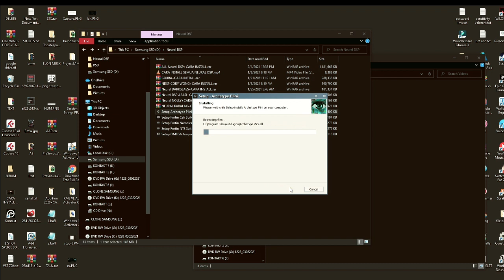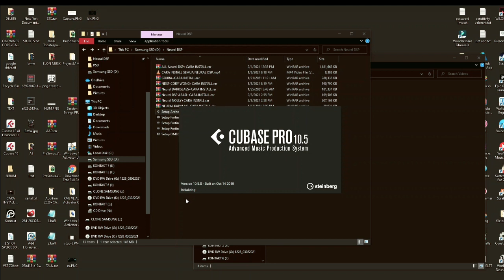Neural DSP ARCHETYPE PLINI on Cubase 10.5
Video ini menjelaskan tentang bagaimana menyinkronkan Neural DSP ke Cubase 10.5

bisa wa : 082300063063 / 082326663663